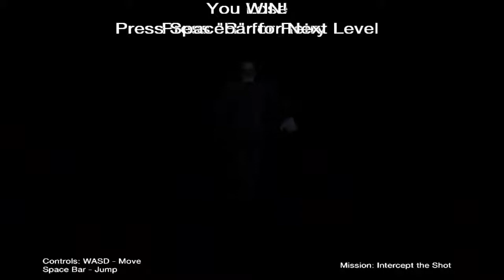SAVING THE PRESIDENT! (Mr. President W/Joey)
Joey jumps in front of a bullet for the President of the United States.